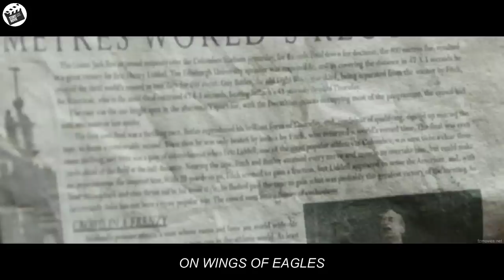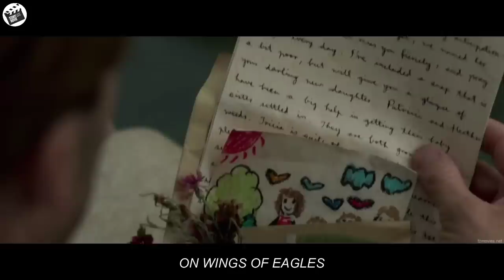He was forced to hide in a barrel full of sh*t to survive in the Japanese camp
this is the short full recaps 0n th3 w1n6 0f 346l35